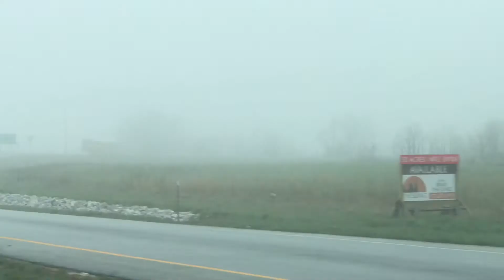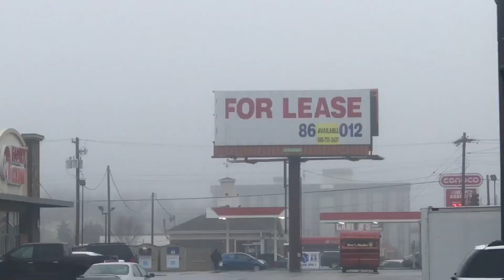04/02/ 2018 SPRINGFIELD, MO AREAS DENSE FOGGY CONDITIONS ROLLING IN B-ROLL ONLY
04/02/2018 SPRINGFIELD, MO AREAS DENSE FOGGY CONDITIONS ROLLING IN B-ROLL ONLY.
Dense foggy conditions came rolling in the Springfield and Rogersville MO areas as a warm front was lifting north. This produced low visibility across the entire southwest MO areas.